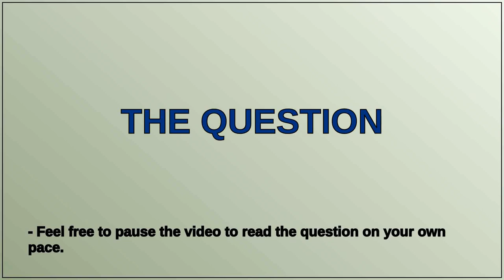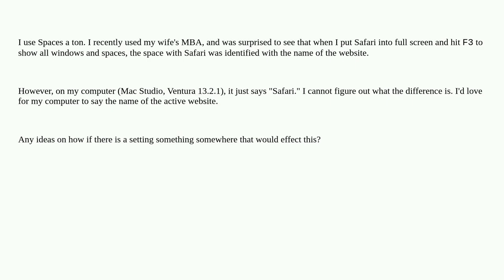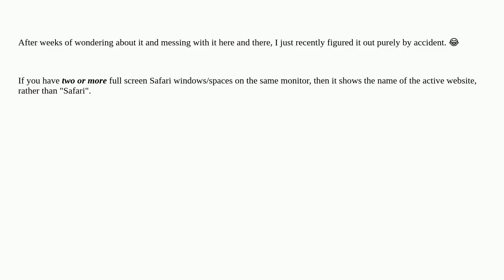Names of Spaces - "Safari" vs [Website name]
A special thanks goes out to the community

  spaces mission-control